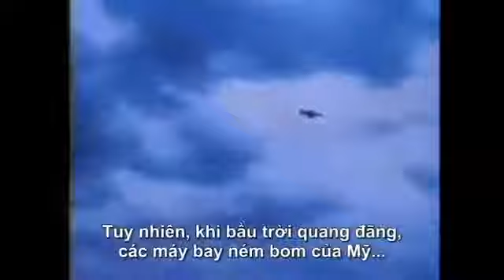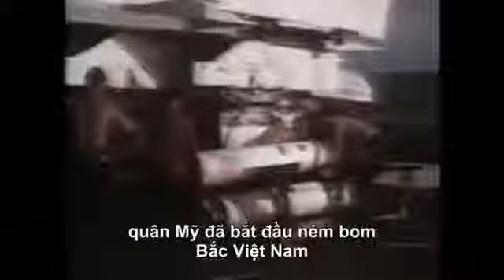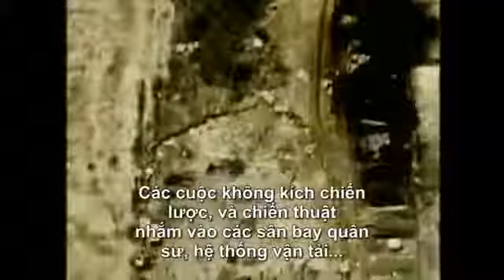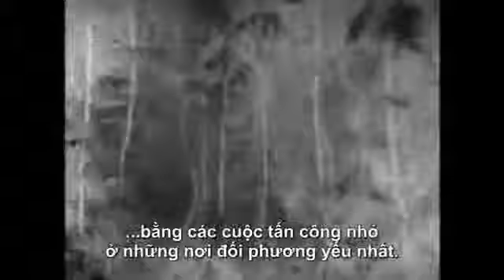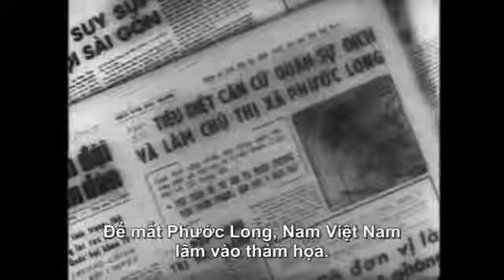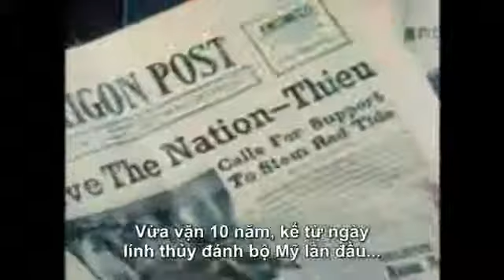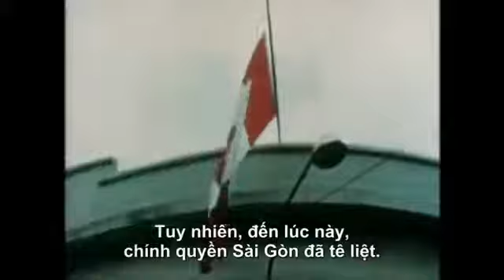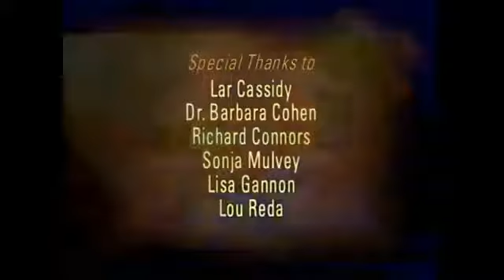Chien tranh Viet Nam P12- Sự sụp đổ của chế độ Việt Nam Cộng Hòa (VNCH)